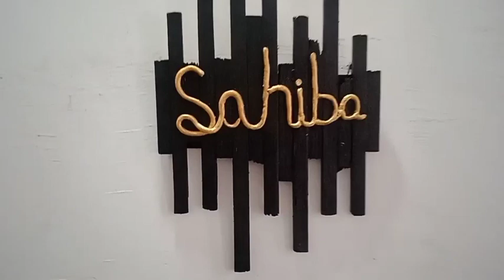लकड़ी के बेकार टुकड़े से बनाएं इतना मेहंगा वाॅल डेकोर 😱 | waste wooden sticks wall decor DIY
DIY art colleen

Hey dears💕
welcome to back!
this video is very interesting, usefull and beautiful because I am making a di y projects from waste materials or waste wooden sticks. so keep watching👀

things of requirement
wooden sticks
fevicol
glue gun
black paint
golden paint
foam piece
string
moldit clay
brush🖌️